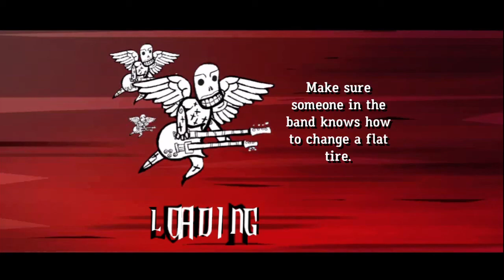Kool Thing - Sonic Youth Co Op FC (GH3)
Gamertag: Djx1100
Go Sub to Ultraplankton who was Bass in this FC!